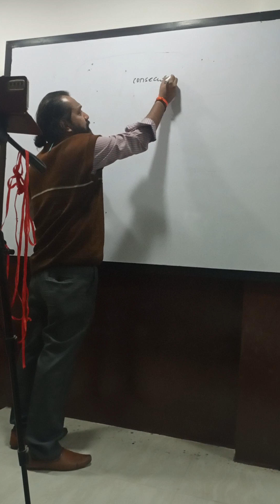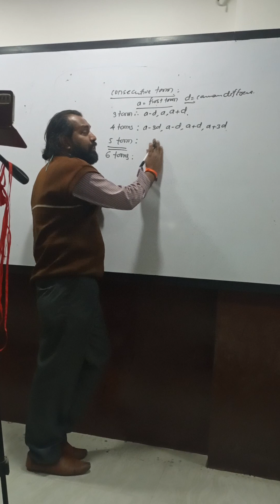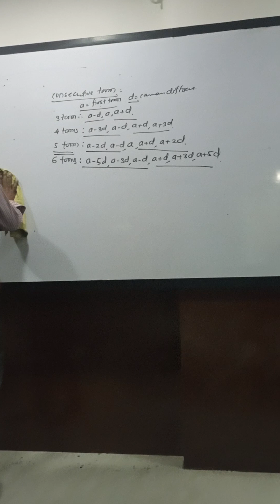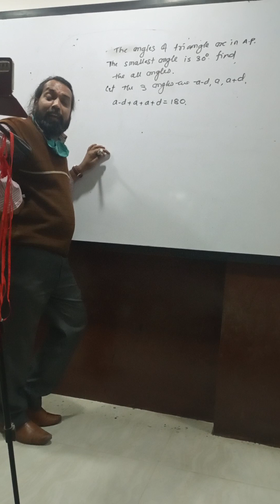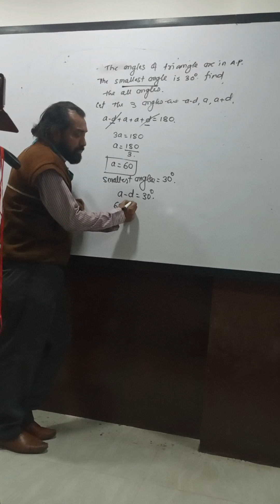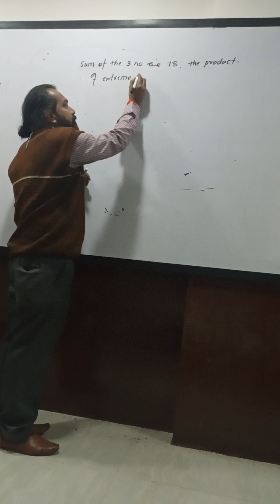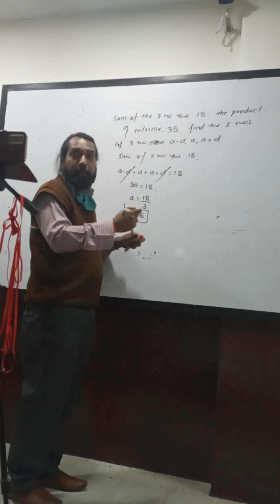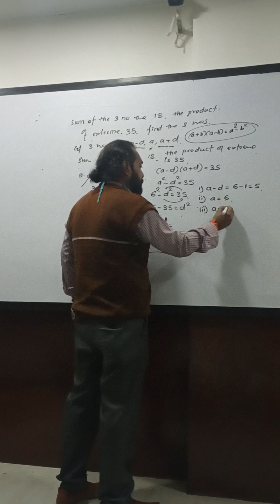maths mathematics algebra geometrydash trending driving class